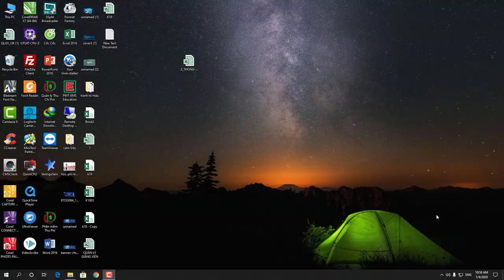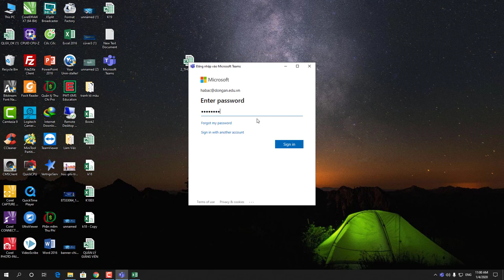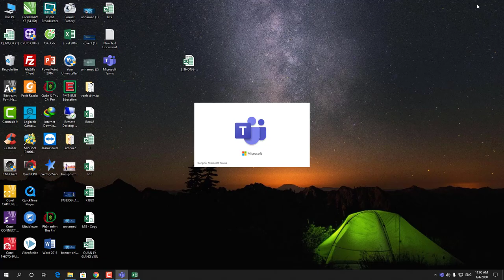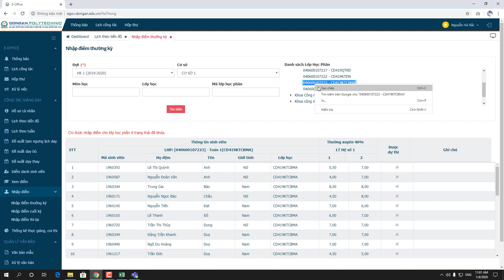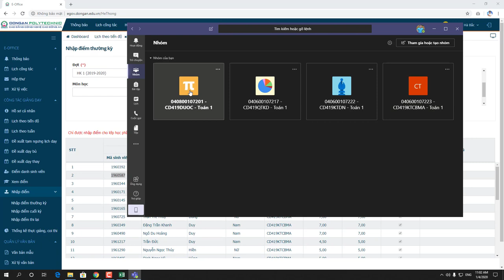Hướng dẫn tạo lớp học phần - Đưa sinh viên vào lớp học - Cao đẳng Công Nghệ Cao Đồng An